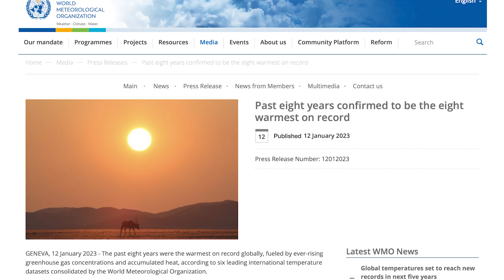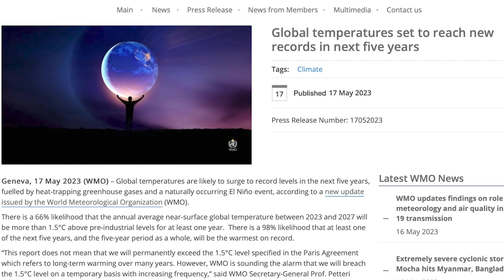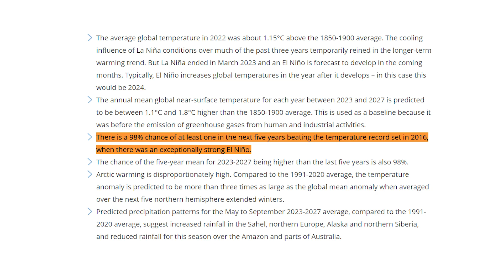Earth’s temperatures could soon breach key threshold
The World Meteorological Organization recently announced global temperatures are expected to spike to 1.5 degrees Celsius above pre-industrial levels, the key benchmark outlined in the Paris Climate Agreement. MyRadar meteorologist Matthew Cappucci explains the significance of the announcement.